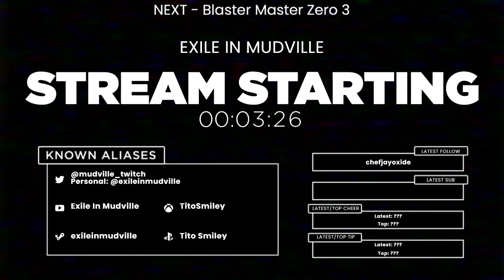METROIDVANIA MADNESS - Blaster Master Zero 2 [Part 1]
from 04/25/2022